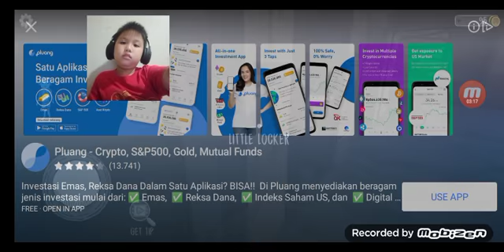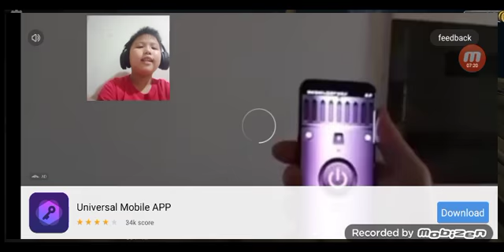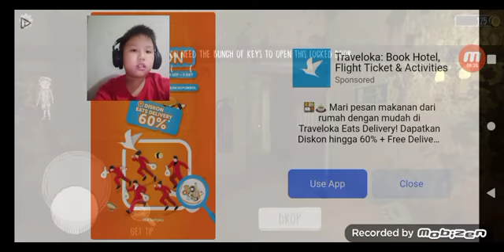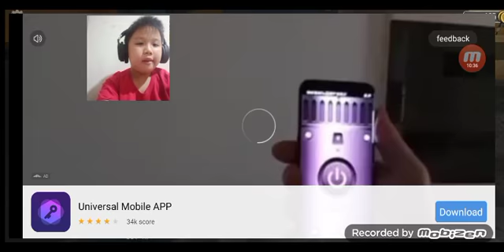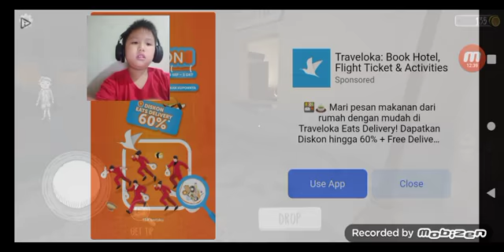serem main evil nun yuks bareng upin ipin 😰😰part 1